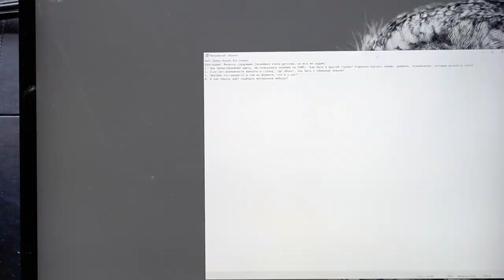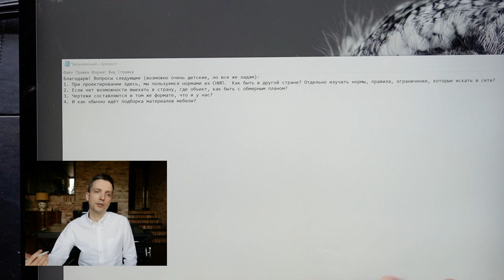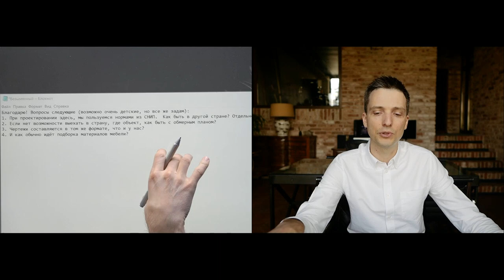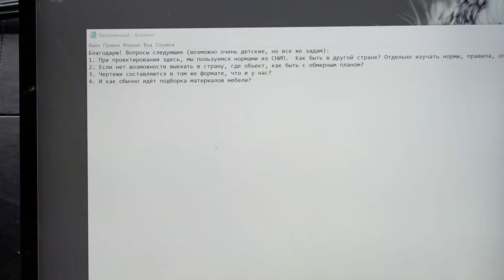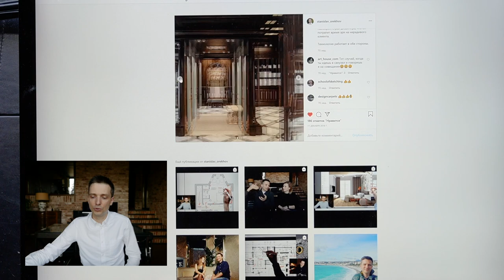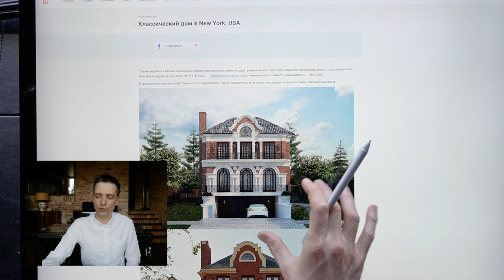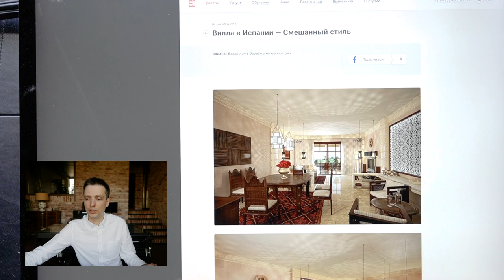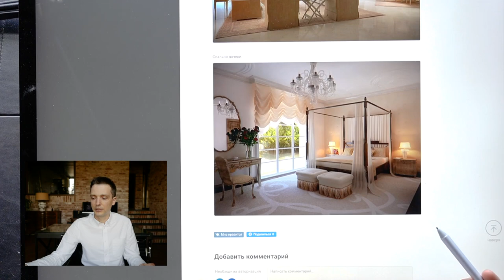Как работать с зарубежным рынком (дизайн интерьера)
Отвечаю на вопрос, как делать дизайн-проекты в других странах. В формате видео.

Вопросы следующие (возможно очень детские, но все же задам):
1. При проектировании здесь, мы пользуемся нормами из СНИП.  Как быть в другой стране? Отдельно изучать нормы, правила, ограничения, которые искать в сети?
2. Если нет возможности выехать в страну, где объект, как быть с обмерным планом?
3. Чертежи составляются в том же формате, что и у нас?
4. И как обычно идёт подборка материалов мебели?